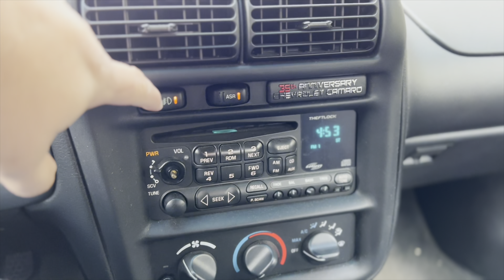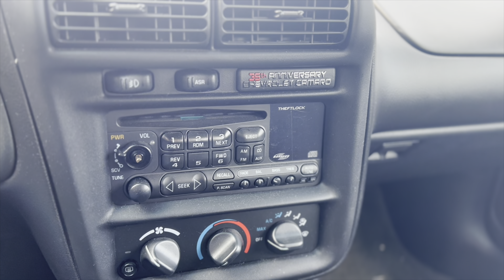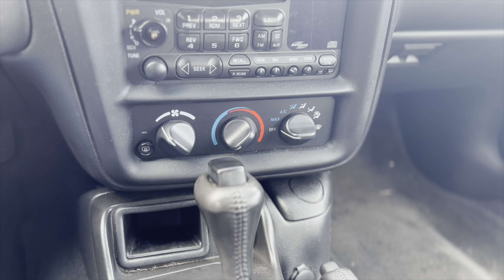I Bought My Dad A Car For Christmas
In 2016 I purchased a 2002 Chevrolet Camaro Z28 in Sunset Orange Metallic for my dad. He loves the car and drives it everywhere.